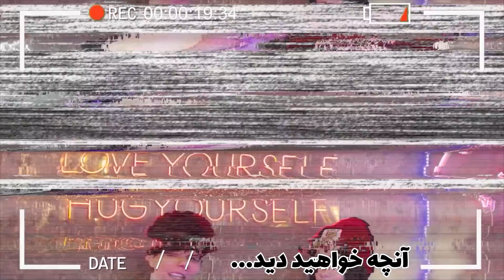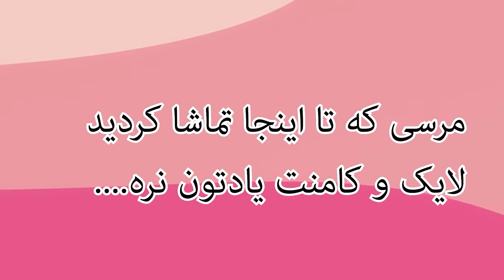وسایل عجیب مردونه🤭😂🌶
ویدیو بعدی رو منتظر باشید😂مجبورش میکنم بخره
channel arsalan : @Arslwnhs